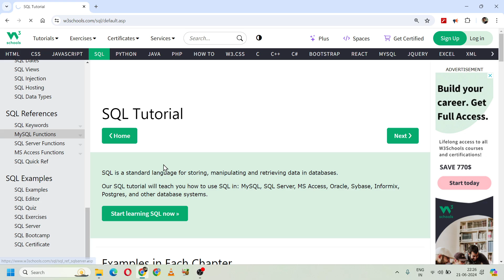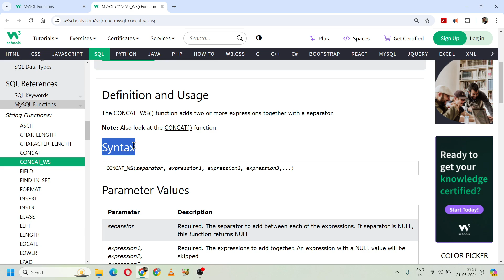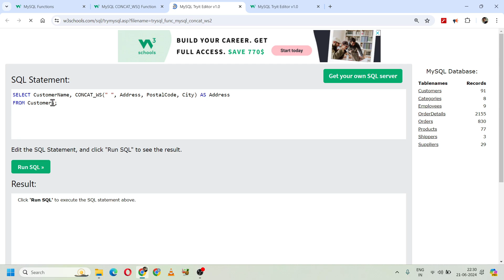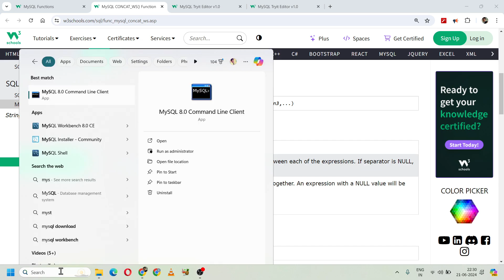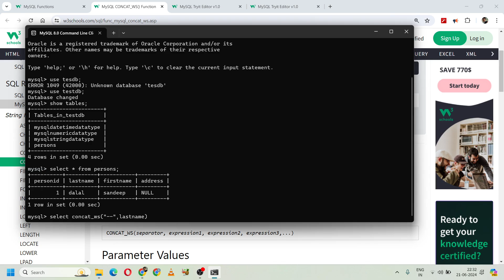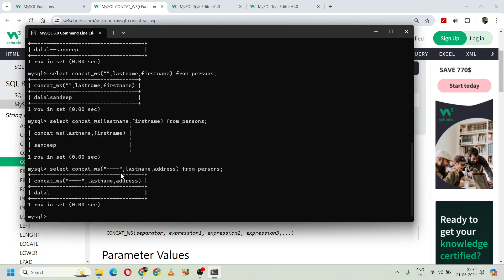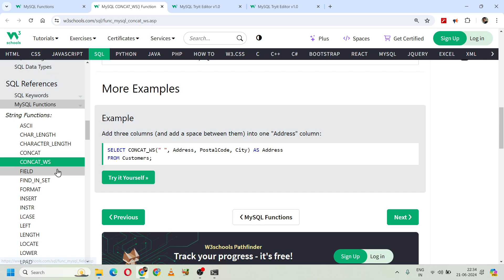MySQL Functions | MySQL String Functions - MySQL CONCAT_WS Function #5 | 89. W3Schools SQL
Recap 0:00
MySQL String Functions 0:20
MySQL CONCAT() Function 0:35
CONCAT Syntax 1:04
CONCAT Parameter Values 1:28
CONCAT Example 3:05

👉 SQL Tutorial
👉 SQL
👉 SQL Hindi
👉 SQL 2024
👉 W3Schools SQL,
👉 W3Schools SQL Tutorial
👉 Learn SQL
👉 CSE Wallah